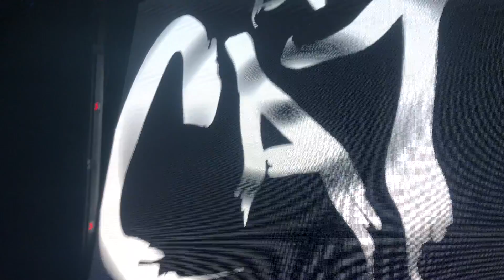BLOCO DAS MARINHEIRAS!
Genteee! Trouxe um poquinho de como foi o Bloco Baile das Marinheiras! Tava super corrida e por isso não filmei muito ): Mas o que acharam?

Amo vcs ♥

Catarina Alexandre